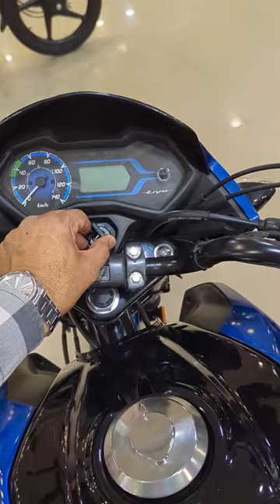2024 Honda Livo BS6 Drum - Athletic Blue Metallic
2024 Honda Livo BS6 Drum - Athletic Blue Metallic

R.T.O. : ₹ 7,518 /-
INSURANCE  : ₹ 6,065 /-
Total : ₹ 90,683 /-

Call To buy Bike & Get Any Information 👇

Vishal Honda
68, Indira Residential & Commercial Complex, P. H. Road,
KORBA - 495677
CHHATTISGARH,

The Honda Livo is a commuter bike available in two variants and three colors. Let’s dive into the details:

Engine Specifications:
Engine Capacity: The Livo is powered by a 109.51cc BS6 engine that develops a power output of 8.67 bhp and a maximum torque of 9.30 Nm1.
Transmission: It features a 4-speed manual transmission.
Fuel Efficiency: The Livo offers a mileage of 60 kmpl.
Weight: With a kerb weight of 113 kg, it’s a lightweight and nimble ride.
Fuel Tank Capacity: The fuel tank can hold up to 9 liters of fuel.
Seat Height: The seat height stands at 790 mm.

Design and Features:
The Livo boasts an aggressive design with sharper lines.
It comes equipped with tubeless tires and six-spoke alloy wheels as standard.
The semi-digital instrument cluster has been refreshed, and there’s an engine start/stop switch.

Front Disc Brake: While the drum variant is standard, the Livo offers a front disc brake as an optional extra.
Color Options: You can choose from four paint schemes: Athletic Blue Metallic, Matte Axis Gray Metallic, Imperial Red Metallic, and Black.

Pricing:
The estimated ex-showroom price for the Livo Drum variant is ₹78,826.
The Livo Disc variant is priced at ₹82,826.

Competition:
The Livo competes with other 110cc commuter bikes like the Hero Passion X Pro and TVS Victor.
It’s one of the most comfortable, refined, economical, and good-looking commuters in the Indian market.

In summary, the Honda Livo is a solid entry-level commuter bike that offers a smooth and comfortable riding experience. Its enhanced smart power (eSP) technology ensures performance and fuel efficiency while keeping emissions in check. 🏍️